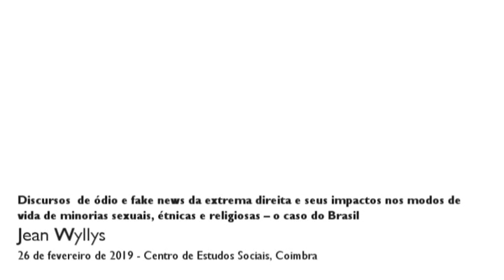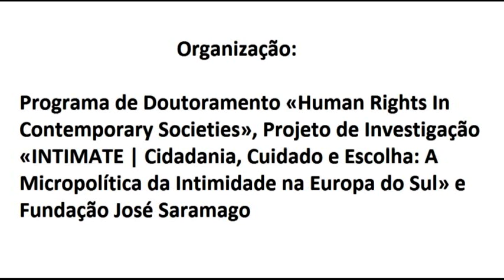Discursos de ódio e fake news da extrema direita e seus impactos...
Título: Discursos  de ódio e fake news da extrema direita e seus impactos nos modos de vida de minorias sexuais, étnicas e religiosas – o caso do Brasil

Através de um roteiro socio-histórico acerca da homofobia enquanto regime de poder aliado ao racismo e ao colonialismo, Jean Wyllys analisa a sua experiência no contexto político brasileiro, revelando os mecanismos através dos quais operam discursos de ódio e se constroem fake news que ameaçam a democracia nas sociedades contemporâneas.